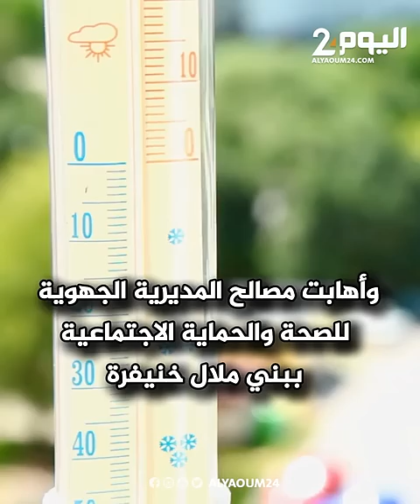وفاة 21 شخصا بسبب الحرارة المفرطة في بني ملال